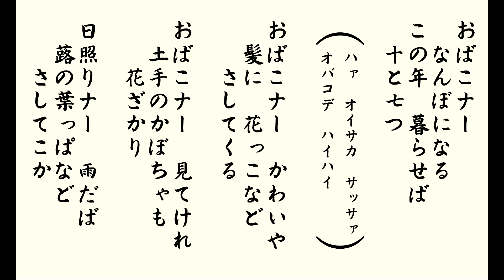秋田おばこ (あきたおばこ)「秋田県民謡」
秋田県に伝わる民謡です。民謡お国自慢より
秋田県観光連盟さんホームページ

おばこナー　(ハイハイ)　なんぼになる　(ハイハイ)　この年　暮らせば　十と七つ　(ハァ　オイサカ　サッサァ　オバコデ　ハイハイ)

おばこナー　かわいや
髪に　花っこなど　さしてくる

おばこナー　見てけれ
土手のかぼちゃも　花ざかり

日照りナー　雨だば
　蕗の葉っぱなど　さしてこか